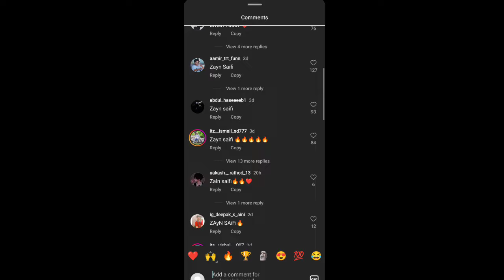Bigg Boss OTT 3 New Wild Card Entry Confirmed | Zayn Saifi & Lakshya Chaudhary Entry BB OTT3 Confirm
Bigg Boss Ott 3 Confirm Contestants
Zayn Saifi
Lakshya ChaudharyEntry Bigg Boss Ott 3
Lakshya Chaudhary
Zayn Saifi Confirm Entry Bigg BossOtt 3
Zayn Saifi Bigg BossOtt 3
Round 2 hell entry Bigg boss Ott 3
Love Katariya
Carry Minati
Vada pav Girl
Bigg Boss Ott 3 Contestants List Announced ?
Bigg Boss 2024
Bigg boss ott confirm contestants
Bigg Boss ott 2024 Confirm Contestants
Bigg Boss Ott
Bigg BossOtt Confirm contestants list

Thanx for the watching video…..l